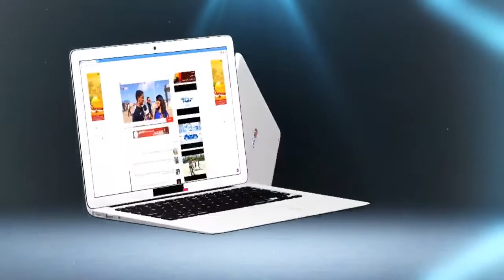المكتب المسير لأولمبيك آسفي يتراجع عن الإستقالة